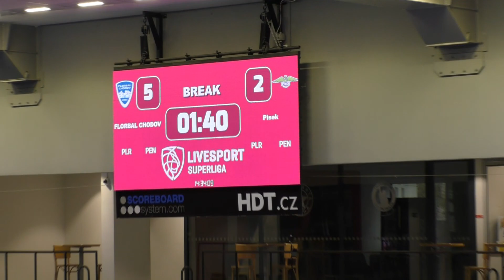HIGHLIGHTS | FAT PIPE FLORBAL CHODOV - FbC Písek